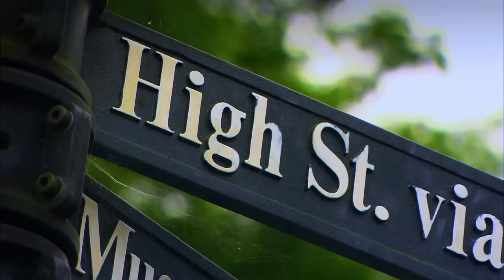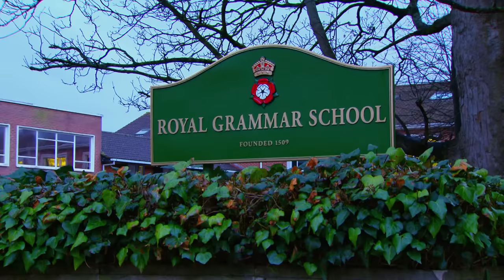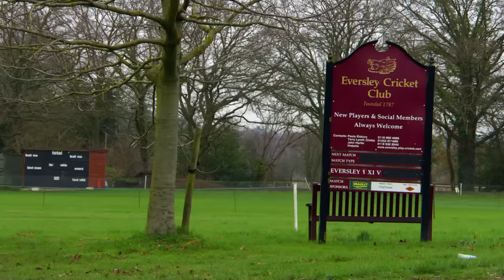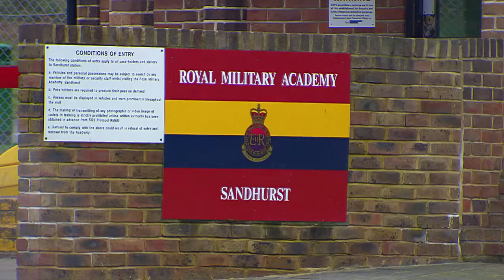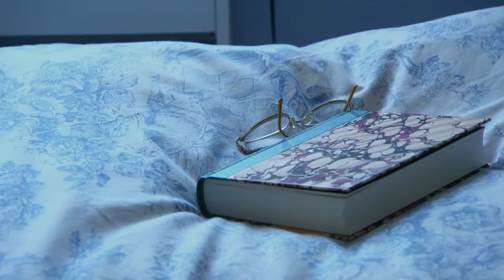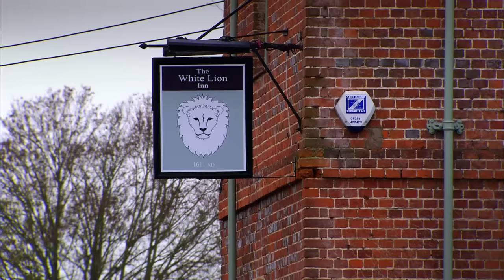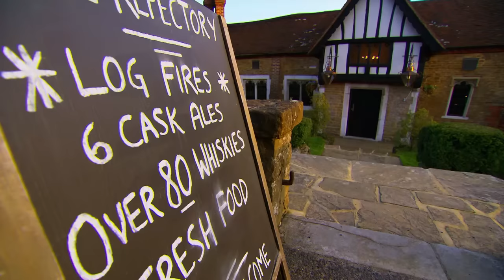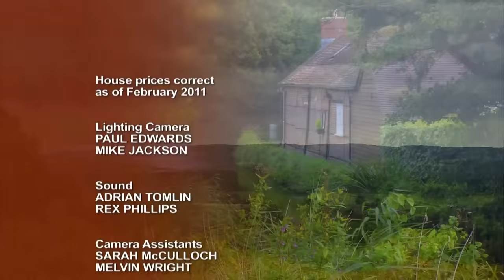Country Charm vs. Space - Location Location Location - S14 EP5 - Real Estate TV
In a dual house-hunt journey, we follow two couples with distinct preferences and budgets in the high-stakes property market of England's expensive counties. David and Lucy, armed with a generous budget, seek a 'forever home' for their growing family in Surrey, grappling with the balance between house size and location. Meanwhile, police officer Emma and IT manager Kelly aim to find their first shared abode in Hampshire, with time ticking and specific needs for space and tranquility for themselves and their cats. Challenges and surprises await as they navigate the competitive market.